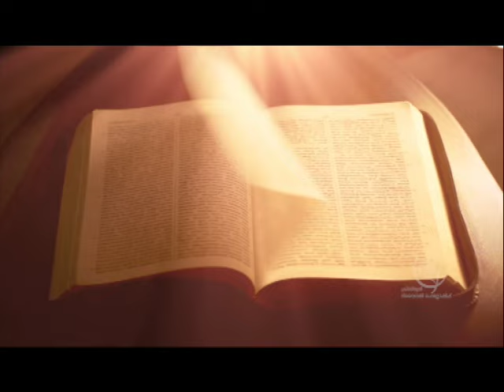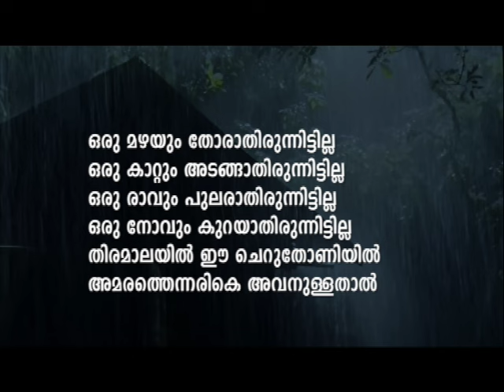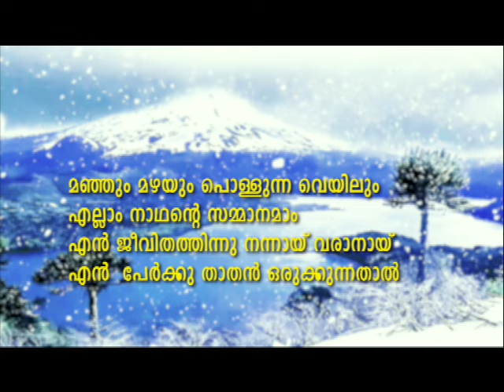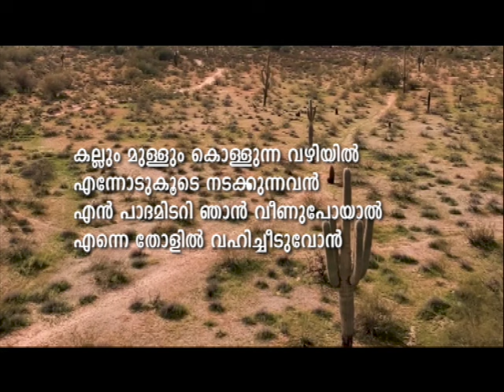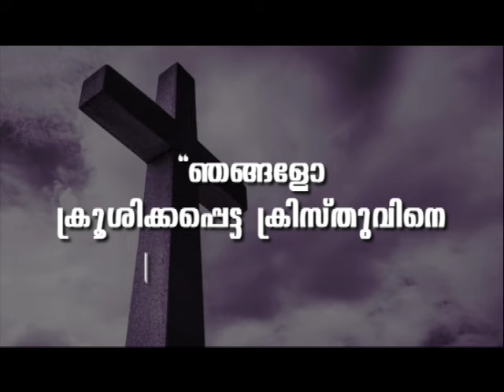PROF. M. Y. YOHANNAN | 09-10-24 8:30 PM | GOSPEL MESSAGE | CHRISTIAN REVIVAL FELLOWSHIP